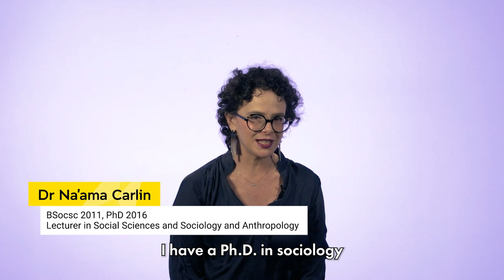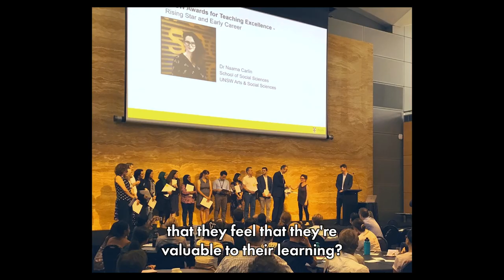Celebrating 100K ADA Alumni: Dr Na’ama Carlin: Shaping Minds & Transforming Communities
We are thrilled to announce that UNSW Arts, Design & Architecture (ADA) has reached the remarkable milestone of 100,000 graduates worldwide!

With each graduation, we welcome the next generation of Alumni who carry with them the passion for education, innovation and social impact, forming a global network of change markers.

Throughout their time at university, our students encounter passionate educators who are committed to nurturing their aspirations, equipping them with the knowledge and skills to flourish in life beyond university.

Meet Dr Na'ama Carlin, a devoted UNSW educator in the School of Social Sciences, whose proudest moments are when she witnesses her students excelling in their passions.

Let her remarkable story inspire your own journey of creativity and innovation. Join the 100K Alumni Celebration and learn about the Alumni part of this extraordinary community!